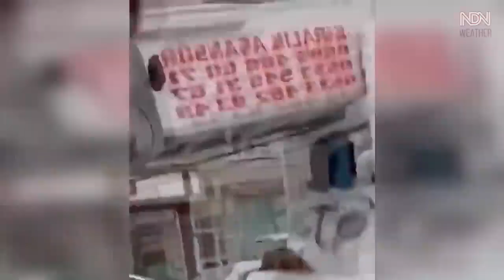Turkiye de ayni gunde 7.8 7.6 buyuklugunde depremler ve 1000 lerce artci. Geride biraktiklari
Dunya tarihindeki en karmasik deprem olayinin goruntuleri. Yasananla ve geride kalanlar.
Yurtdisi kaynakli haber kanallarinin bu durumu nasil degerlendirdiginin goruntuleri.